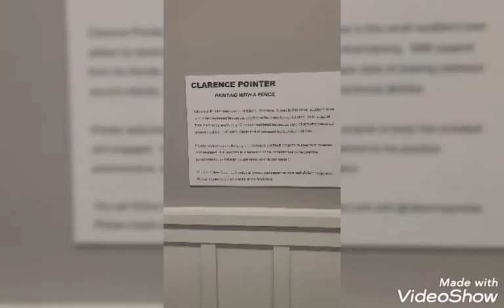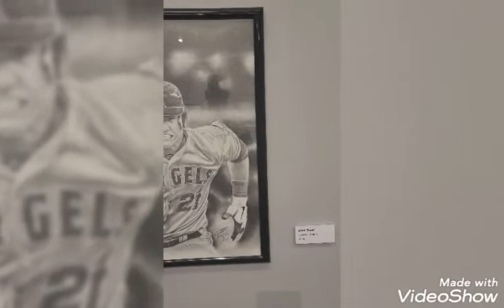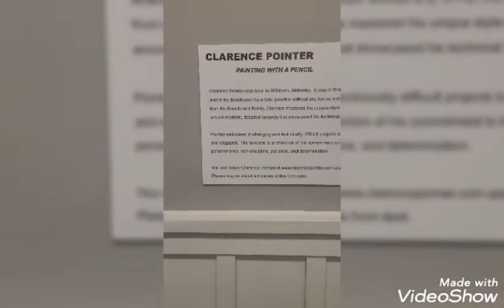Painting with a Pencil. The Pencilman's Muzeo Museum Art Exhibition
My current 20+ piece Muzeo Museum Art Exhibition in Anaheim, California.  The closing ceremony January 9th from 2-4 p.m.  If you're in the southern California, come out to the meet and greet affair.  See you there.

MUZEO is open Wednesday through Sunday, 11:00 am - 5:00 pm.

Schedule your 2022 art projects asap or choose any via my